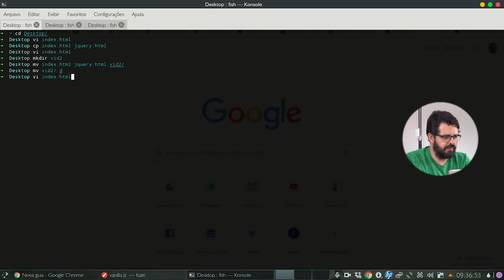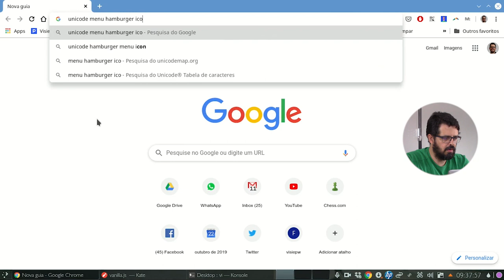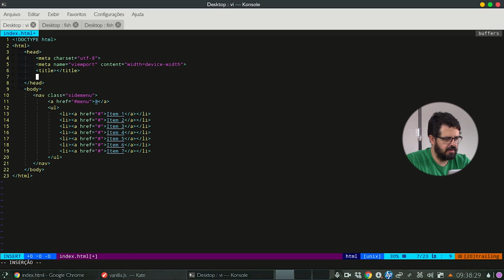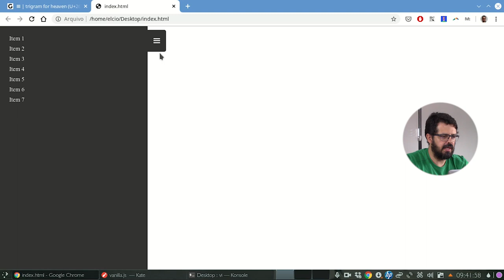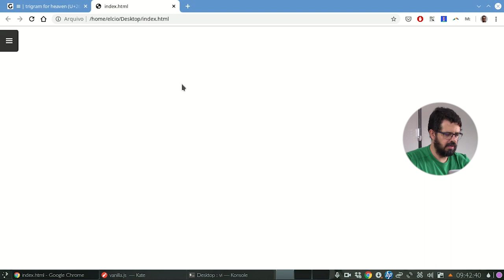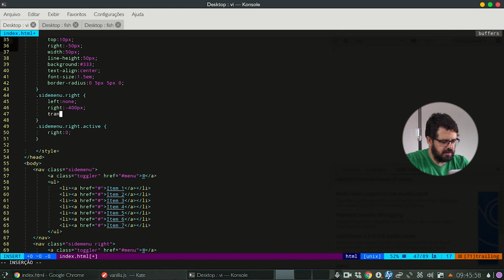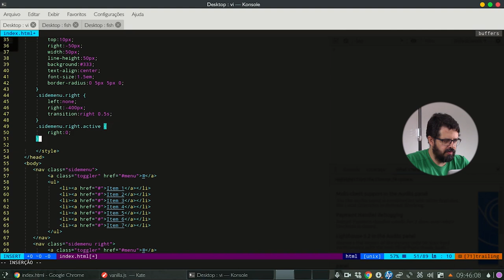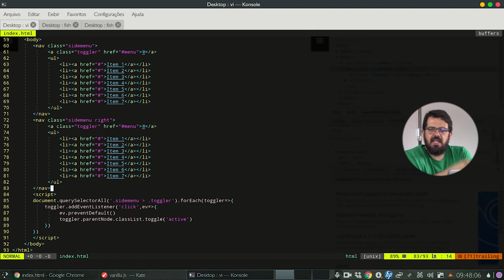Transições CSS: simplificando o JavaScript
Além de JavaScript, você, programador, precisa saber CSS! Neste vídeo vou te mostrar como CSS simplifica a vida de quem está fazendo coisas em JavaScript. Confira!